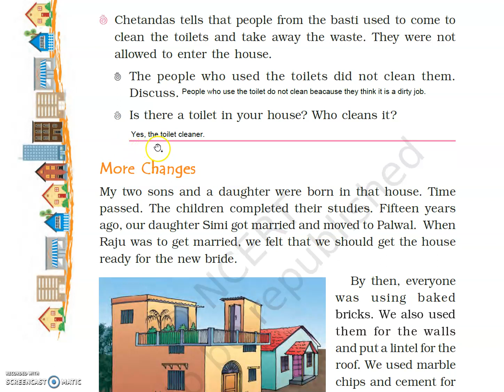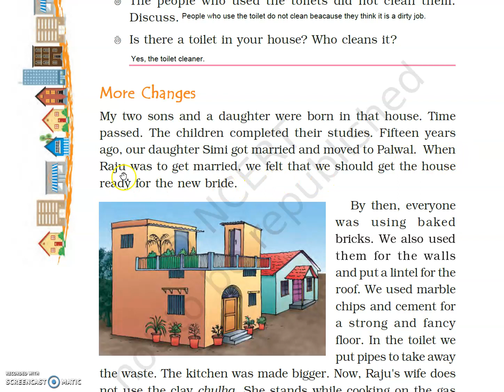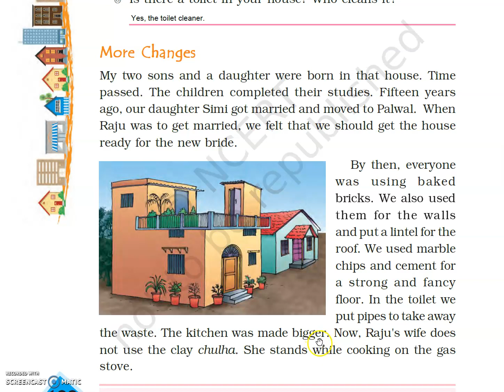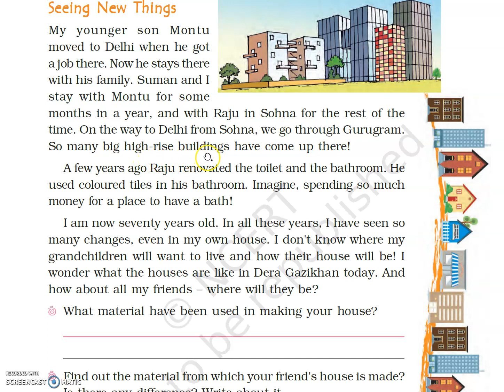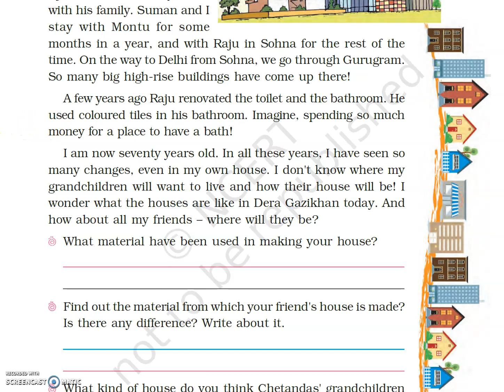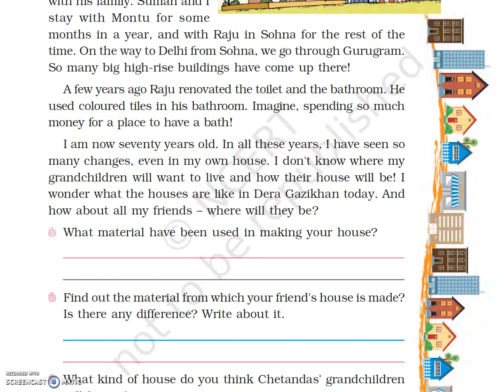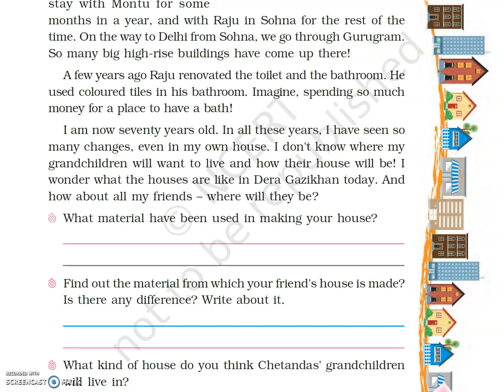Changing Times |Part 3| NCERT|Class 4